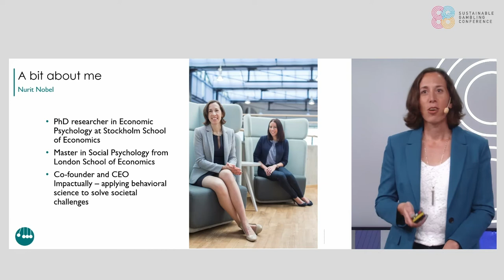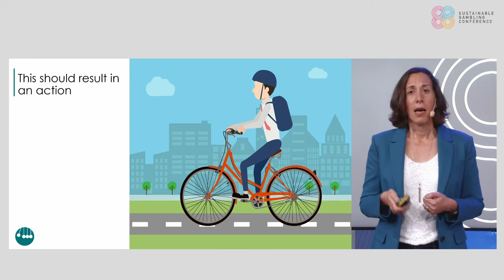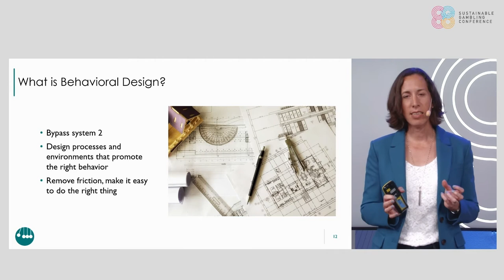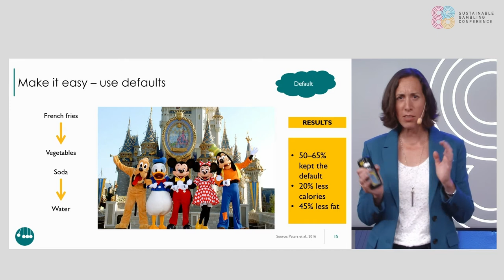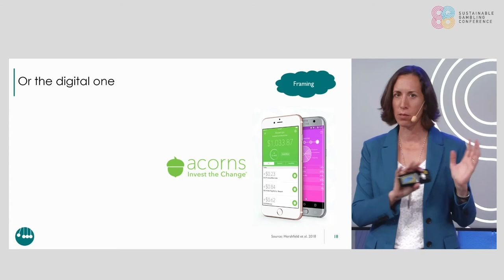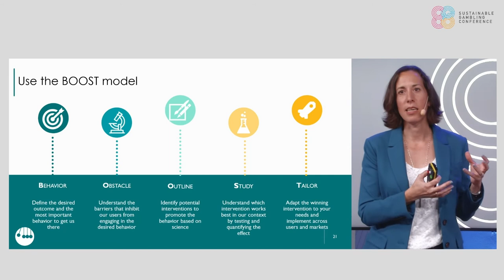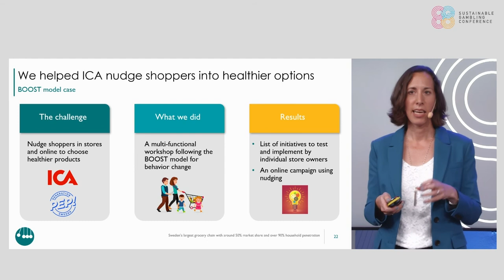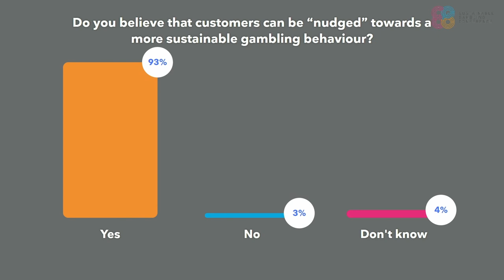SGC 2021: The concept of nudging and how this can be applied on the context of shared responsibility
Nurit Nobel, Researcher in Economic Psychology and co-founder Impactually